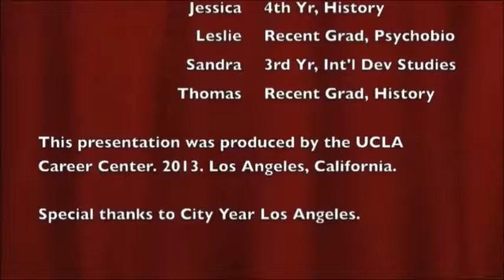Social Media in the Hiring Process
Social media is a good way for employers to market their positions and their organizations say students. Video courtesy of the UCLA Career Center.